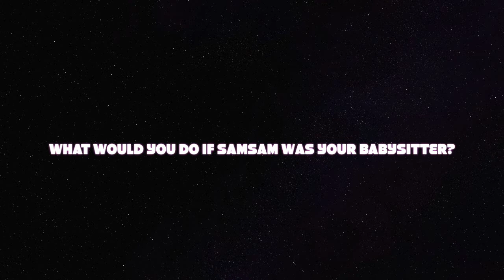SamSam Babysits ???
SamSam returns to Connecticut and has to babysit